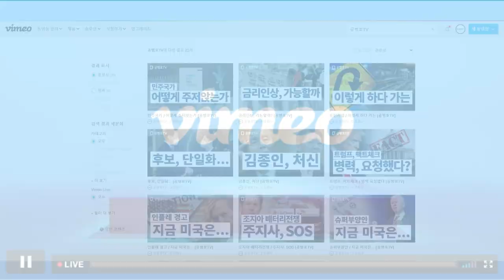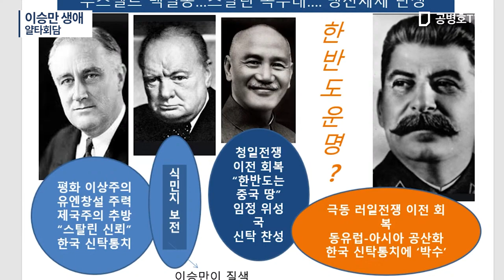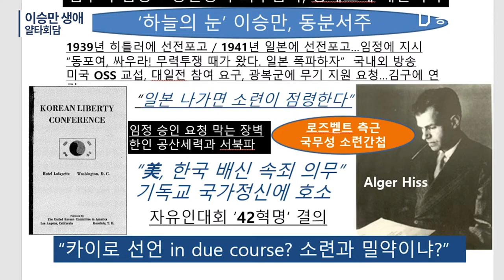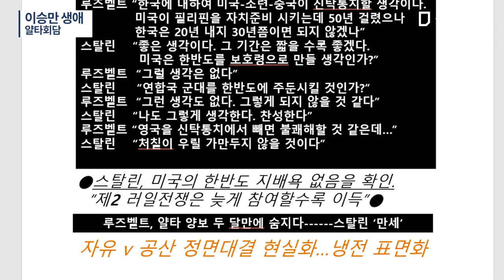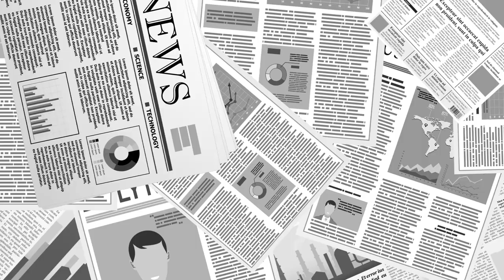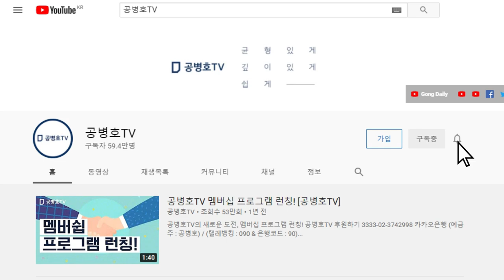이승만 생애 / 얄타회담 / 인보길 (뉴데일리 대표) [공병호TV]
Bitcoin : 3MTW849AkP2ftLeSK2teZHMmzLu7Z83s9U